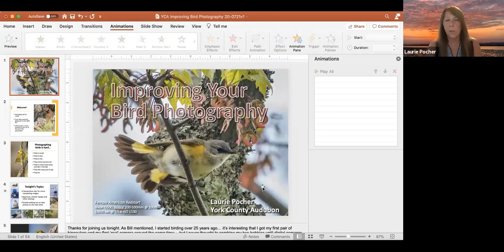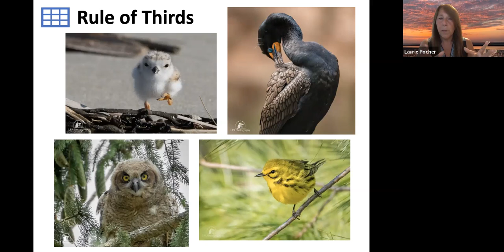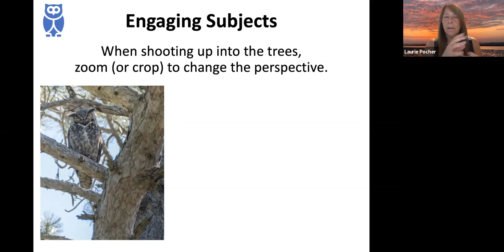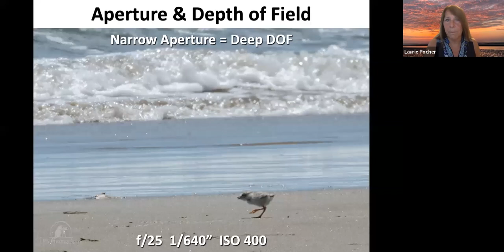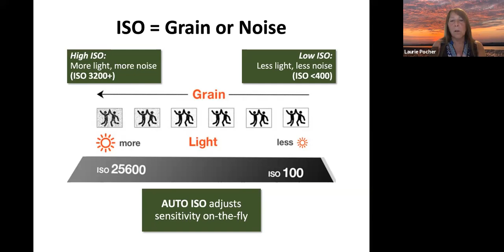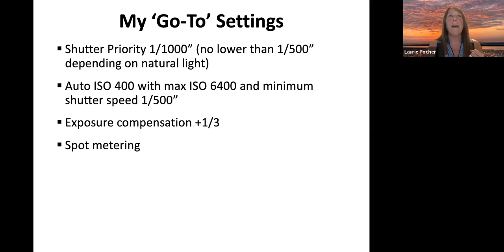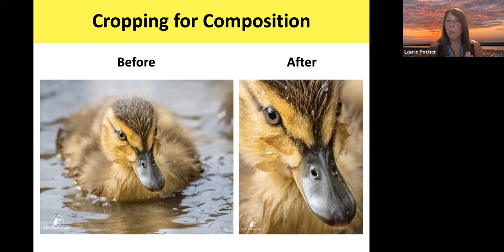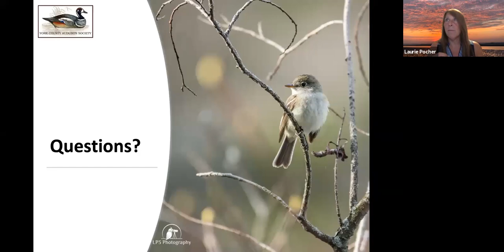Improving Your Bird Photography with Laurie Pocher - York County Audubon Society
Online workshop given by photographer Laurie Pocher on July 21, 2020 for the York County Audubon Society.